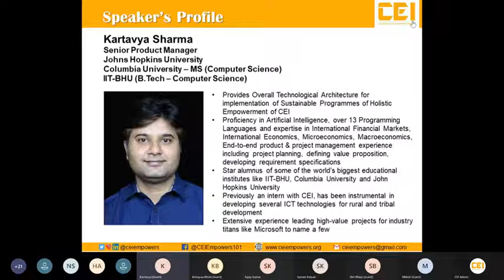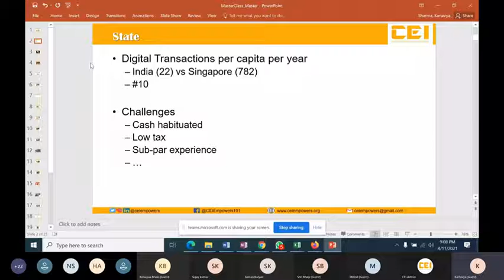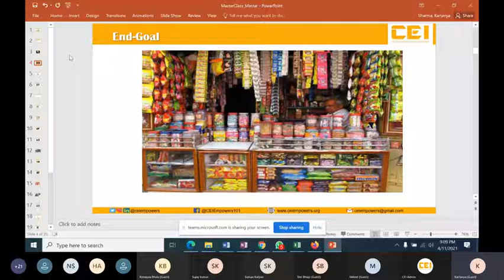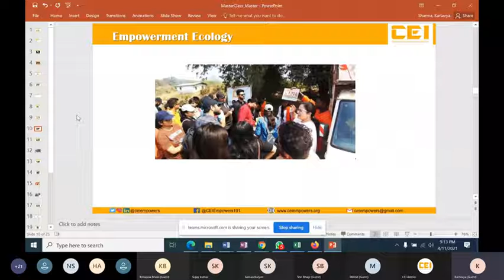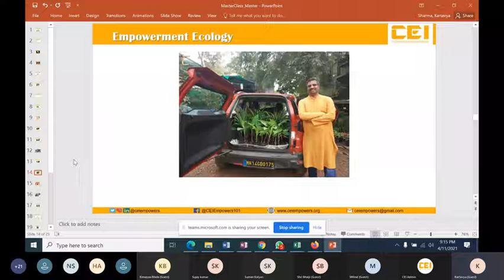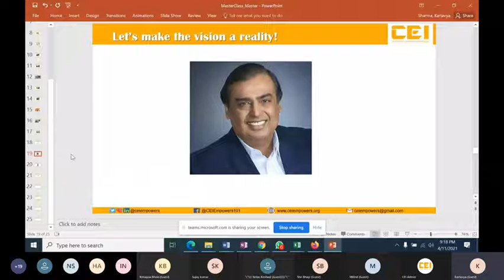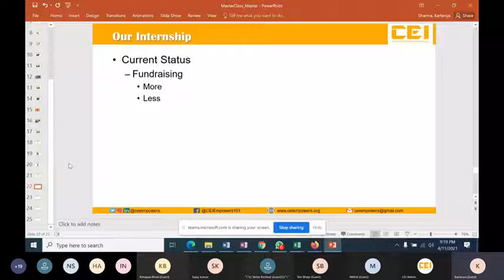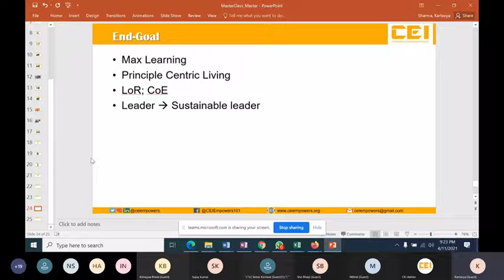Digital Finance - CEI Masterclass with Adarniya Kartavya Sharma ji!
Above Video is CEI Senior Mentor Adarniya Kartavya Sharma ji's Masterclass in the CEI Live Project on "Digital Finance".

About: Kartavya Sharma ji is a Senior Product Manager at Amazon & Digital Finance GURU, with professional expertise in International Financial Markets, International Economics, Microeconomics, Macroeconomics, End-to-end product & project management experience.

The CEI Live Project Weekly CEI Masterclass (Sarva Vidya Pradayini – Where you Learn Niche Wisdom & Life-Skills) is where Industry Experts Educate & Train CEI e-Yoddhas in various niche, up & coming areas to Provide the Youth of our Nation the ULTIMATE Competitive Edge in the Post-Covid World. Additionally they felicitate TOP PERFORMING CANDIDATES as well as the Top Performing Team of the week.

To attend many more such Niche Masterclasses, Join the CEI Live Project